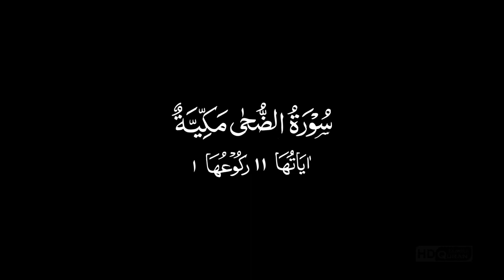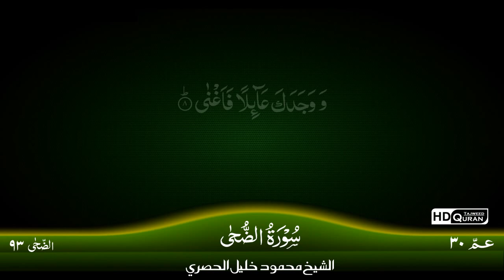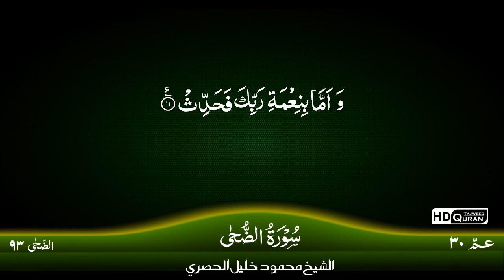93: Surah Ad-Duha {TAJWID QURAN} by Siekh Mahmood Khalil Al Husari (Husary)